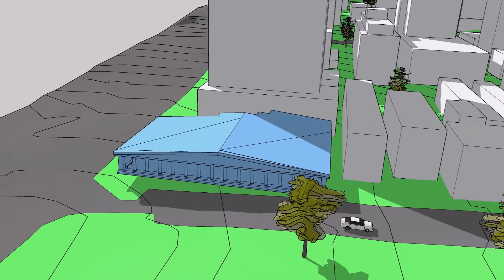TRABALHO REPRESENTAÇÃO E MODELOS I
Support a tired artist: Coming soon!

Computer Configuration:
Processor: Core i5
RAM Memory: 8GB
Motherboard: Asus H110M
Graphics Card: GTX 750ti
SSD 240GB and HD 1TB